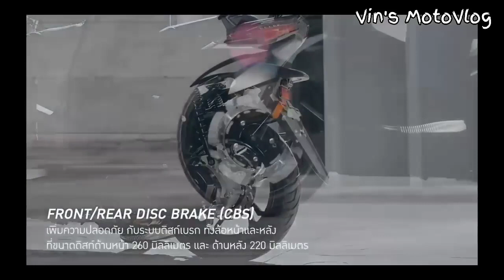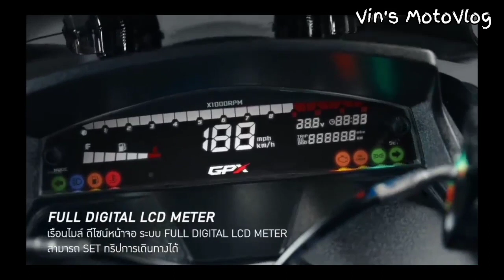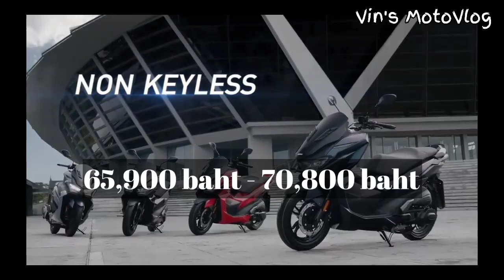GPX (SYM) DRONE 150 Review | Gaano ito kasulit na MAXI Scoot? | Kailan dadalhin sa PINAS?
GPX (SYM) DRONE 150 Review

ang maxi scoot na wala parin sa pinas!

thanks😊